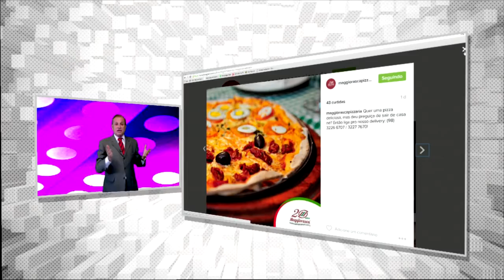CAVALOS NO VOO DE LUXO e ZIKA EM MIAMI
Merchans: MAGGIORASCA LED ODONTO COMPANY CASAS VIDAL